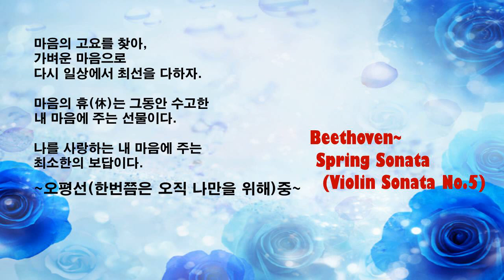Spring Sonata~Beethoven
설명